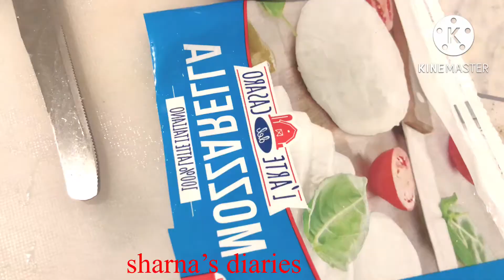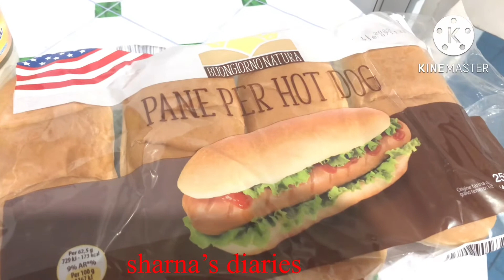ইতালীতে এসে সারা দিন সংসারের কাজে ব্যাস্ত থাকতে হয়॥বিকালে বাচ্চাদের জন্য মজাদার নাস্তা বানালাম॥🌭🌭॥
ইতালীতে এসে সারা দিন সংসারের কাজে ব্যাস্ত থাকতে হয়॥বিকালে বাচ্চাদের জন্য মজাদার নাস্তা বানালাম॥🌭🌭॥sharnasdiaries